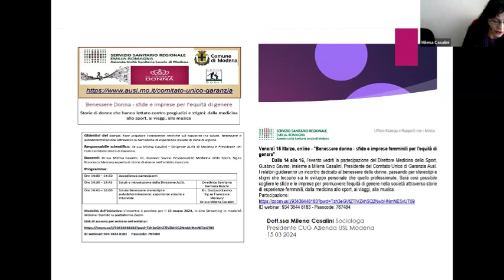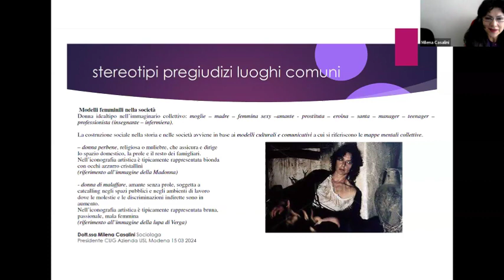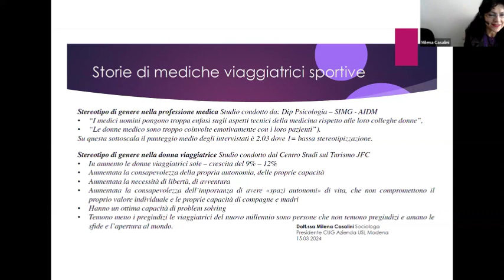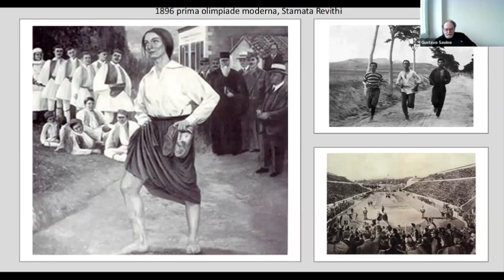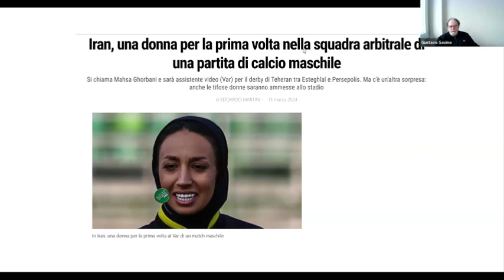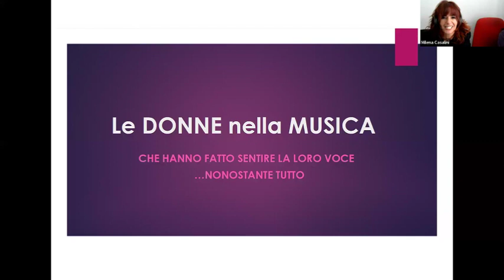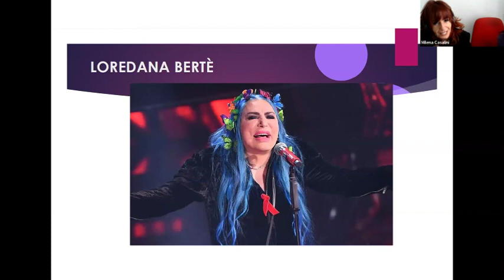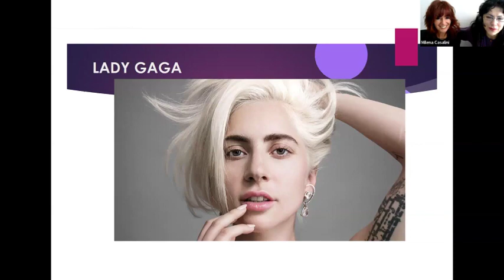'Benessere donna', l'evento organizzato da Ausl Modena, Comitato Unico di Garanzia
Evento organizzato dal Comitato Unico di Garanzia dell'Azienda Usl di Modena